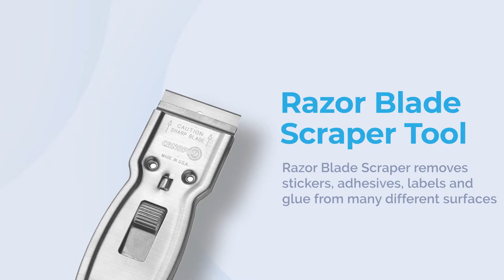Canopus Razor Blade Scraper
Razor Blade Scraper Tool, Razor Holder with Replaceable Single Edge Blade

Removes stickers, adhesives, labels and glue from cars, metals, tiles, mirrors, glass shop windows and plastic surfaces
1.5" scraper blade
Comes with stainless steel blade; Safe to use
Large hand hole for convenient storage
Compact size; Ideal for tight work areas